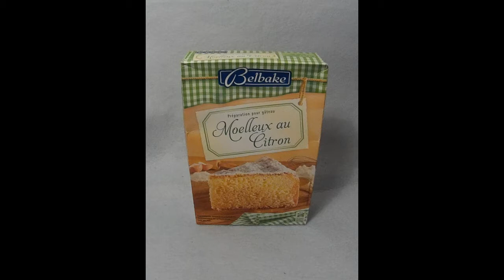🎂 Garden Cake Citron Framboise 🎂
Encore un peu de couleur avec ce gâteau très original qui apportera votre petit jardin sur votre table !

INGREDIENTS
2 préparations de gâteau au citron + ingrédients nécessaires
chamalow
chocolat noir
smarties
finger
nutella
framboises
nappage framboise
vermicelle au chocolat
2 mikado
colorants vert et rose